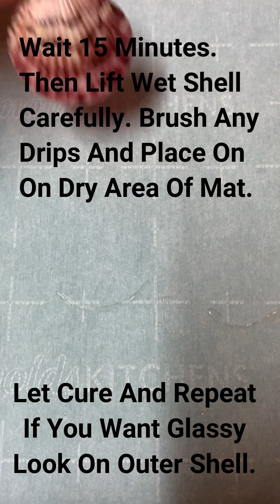Sanibel Scallop Lockets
Turn Your Sanibel Scallops Into Adorable Seashell  Lockets With Epoxy Resin